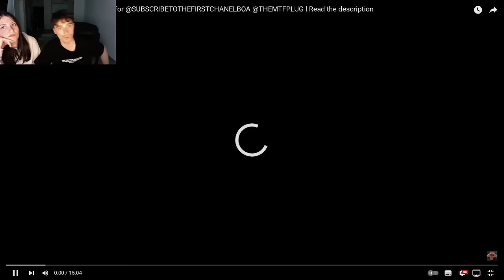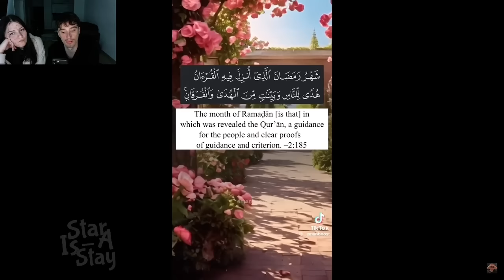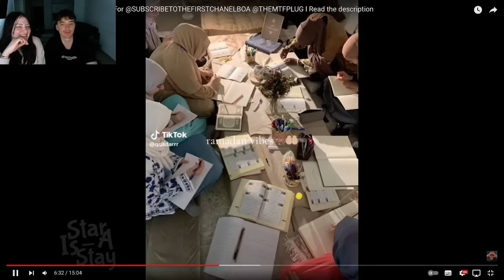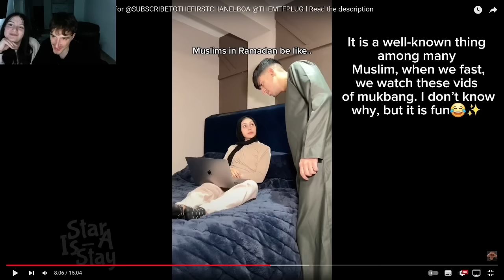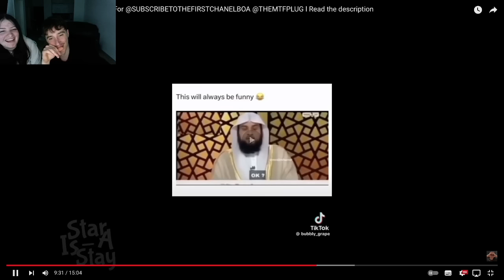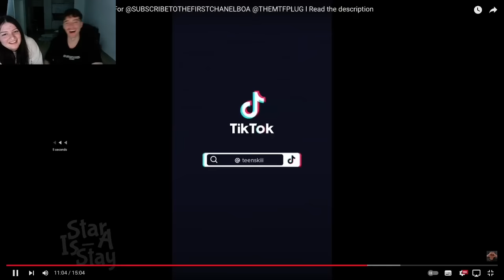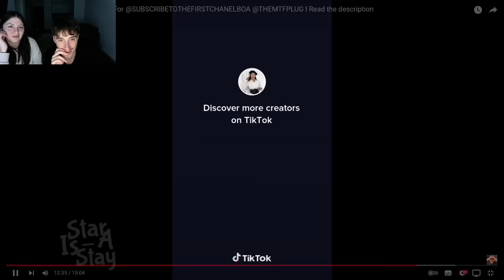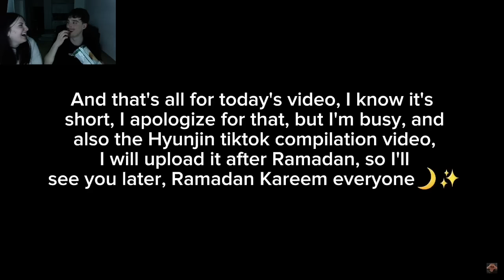TIKTOK COMPILATIONS TO HELP YOU WITH RAMADAN